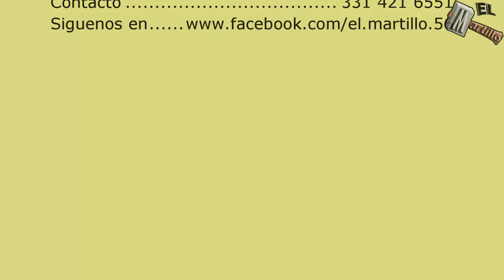Visita de la imagen de La Virgen de la Soledad con Chuy y Gloria